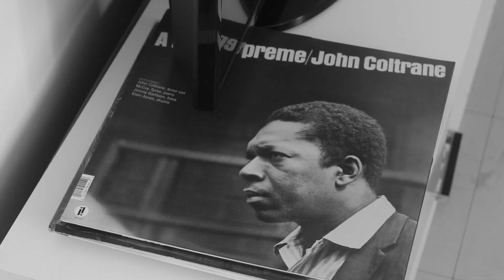Bruck & Aywee Tha Seed - Avant Que La Vie Me Largue ( Clip officiel )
Premier extrait du projet en commun de Bruck & Aywee Tha Seed, GUARDIANS, disponible sur toute les plateformes de streaming .

Réalisé par Patrick Beun & Hatem Houria.

Prise de son : Alyson

Scratch additionnel par Dj Nejo

Remerciements :
Karen
Doums
Terence
Hugo
Maeva
Romain
Zoé
Alexandre
Julia
Simet